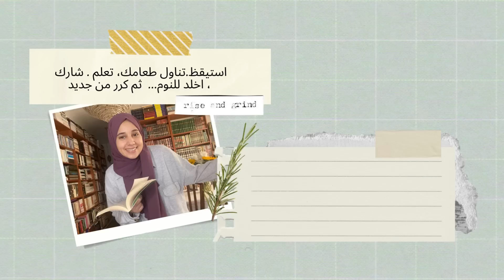!!! لم أعد أرغب بقراءة هذا النوع من الكتب | No more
في هذا الفيديو أعرض لكم رآيي بشكل واضح عن رآيي في كتب المساعدة الذاتية وكتب التتمية البشرية وما شكلته من رؤية بعد قراءة طويلة في هذا المجال
في قناتي لا أفرض رآيي على أحد ولا أجزم بصحة آرائي المطلقة ، أشارك رآيي بشفافية فقط
آتمنى آن يلقى الفيديو استحسانكم
تحياتي ومحبتي على الدوام …
لمتابعتي في انستغرام  @ayaabassioffcial
ملاحظة
في ذات السياق في الفترة الأخيرة قبل أشهر قليلة قرأت
how to be a badass at making money
وكان كتاب جيد أستثنيه من دائرة الامتناع عن القراءة في مجال المساعدة الذاتية
واذا كان لديكم الرغبة بأن ارشح لكم مجموعة كتب تصب في هذا الاطار وتستحق القراءة شاركوني ذلك في خانة التعليقات